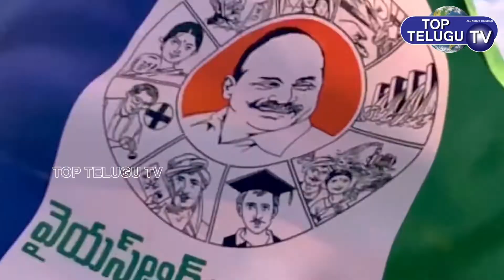YS Jagan Mohan Reddy Real Life Story | Happy Birthday | YSRCP | YS Rajasekhar Reddy | Top Telugu TV